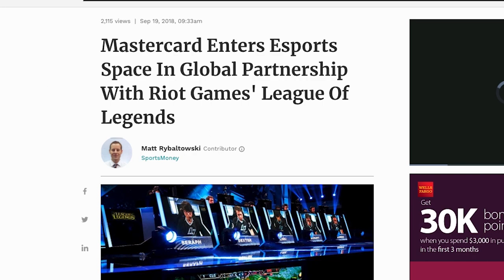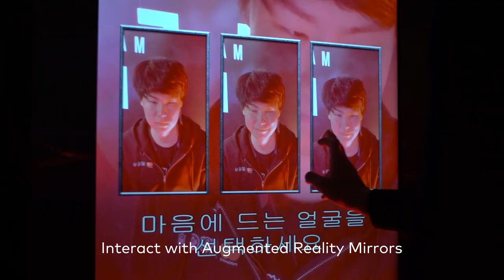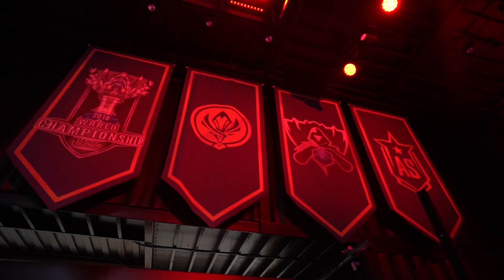Mastercard League of Legends Esports Global Events: Ex Awards 2019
When conducting research into the esports audience, a new marketing segment for Mastercard, the company quickly discovered an important insight: establishing credibility with this audience requires an approach that supports the advancement of the community.